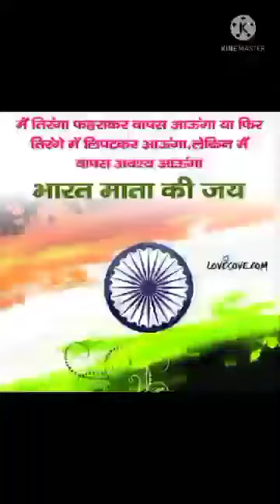India🇮🇳 armyindia🇮🇳 ARMY Tayari video Best motivation song # Army🇮🇳 # BFS # CRAPF NCC # SSC gd